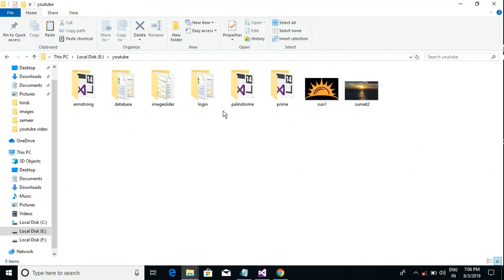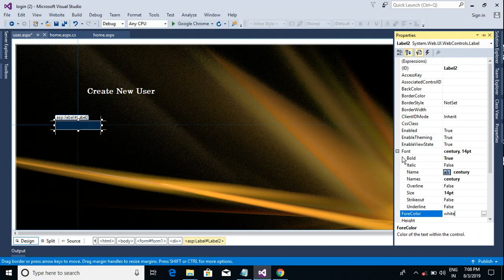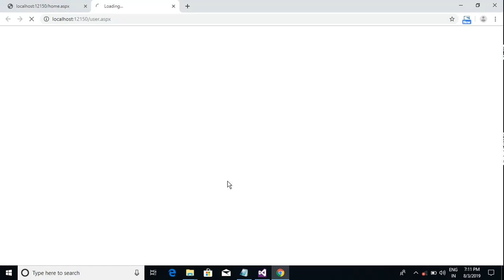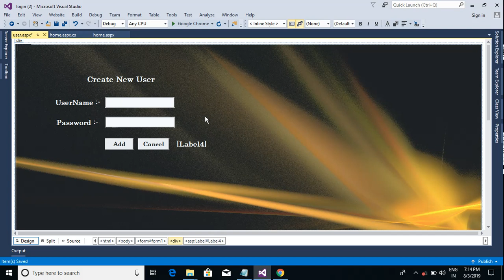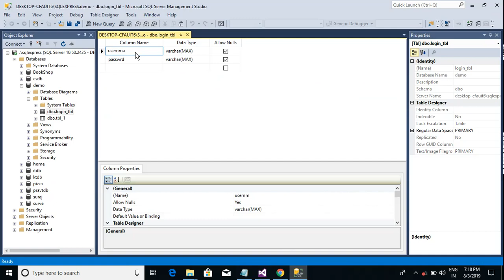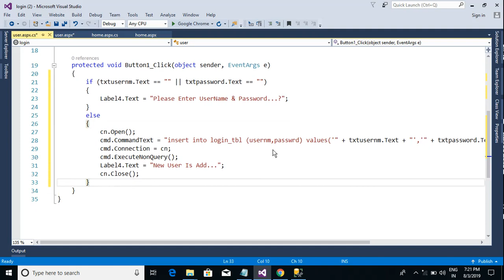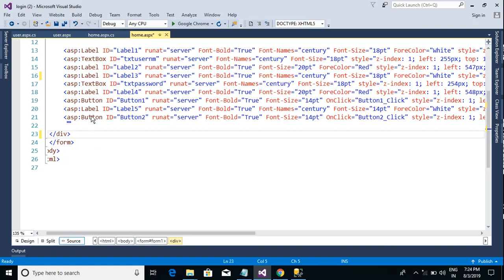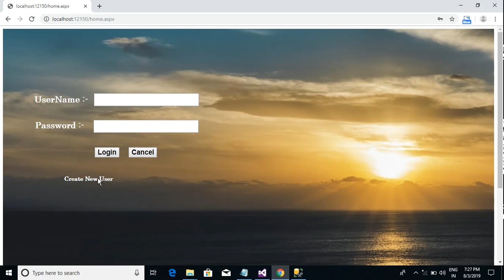Create Login Page in Asp.net Web application (part 2).